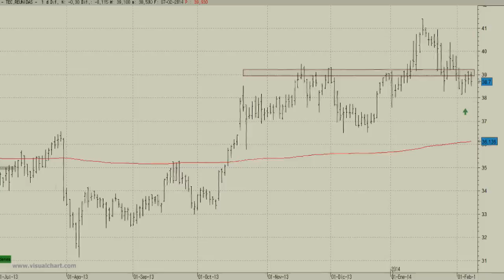Análisis técnico de Técnicas Reunidas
Los descensos posteriores del mercado han truncado el inicio de un nuevo impulso alcista dando forma a un throw back a los 39 euros, precios en los que actualmente podemos ver a la cotización de la empresa del Ibex 35.